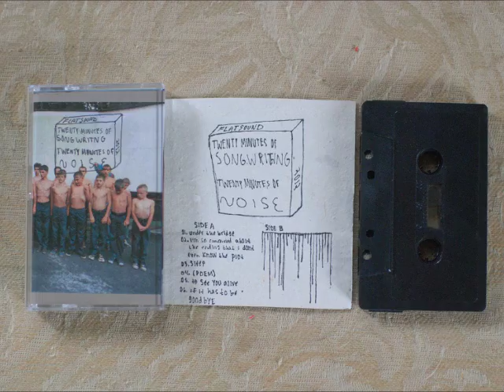poem - flatsound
from "twenty minutes of songwriting (Side A)" by flatsound